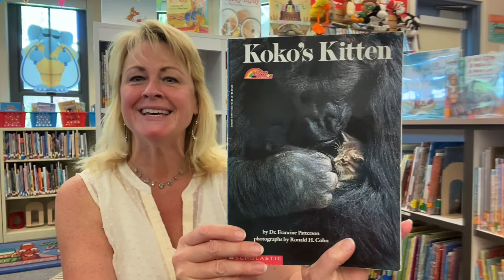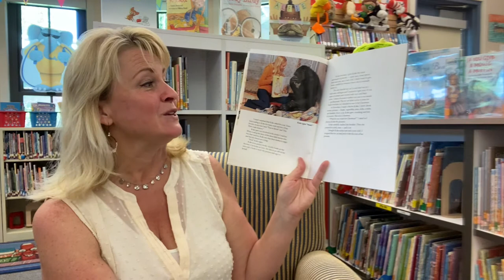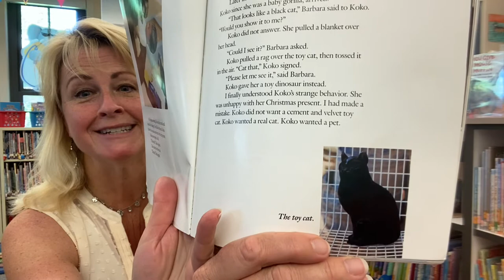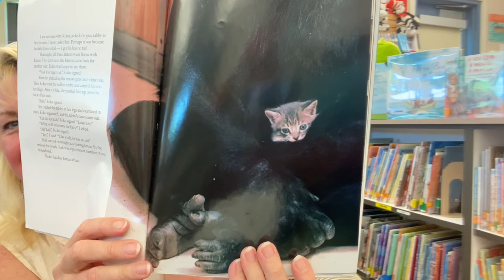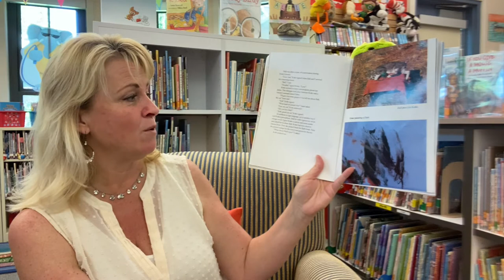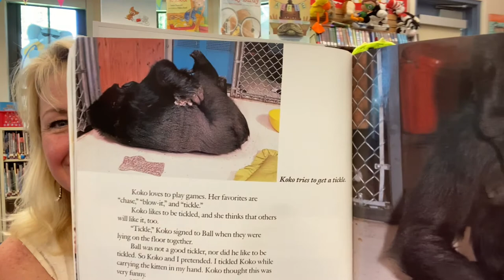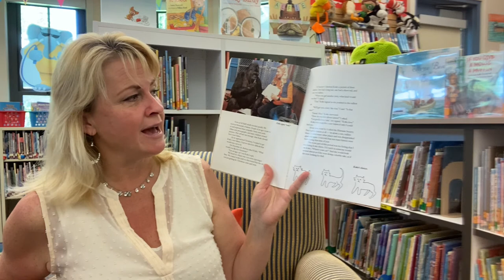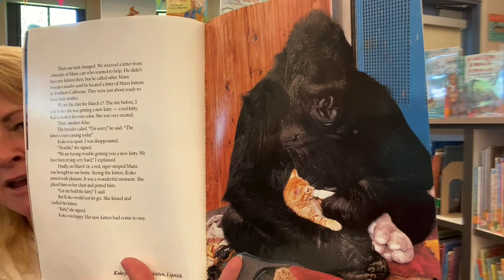Koko’s Kitten by Dr. Francine Patterson and Photographs by Robert H. Cohn- LTWMP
Hope you enjoyed! I love sharing stories with you!

Happy Reading!
Mrs. Poole

Koko’s Kitten by Dr. Francine Patterson and Photographs by Robert H. Cohn- Library Time With Mrs. Poole